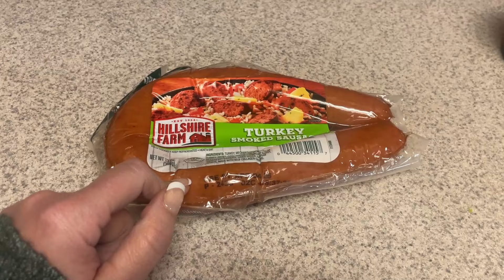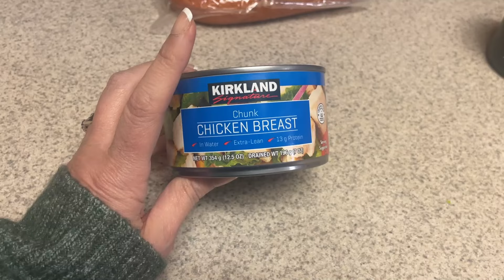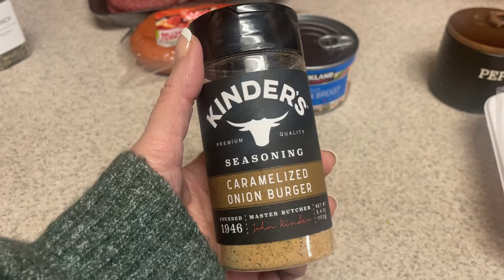**LOW CARB MEAL PREP** 🥗 Vlog Style Prep 🎄VLOGMAS DAY 2 ⛄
this channel!